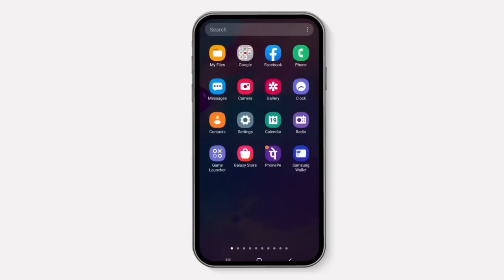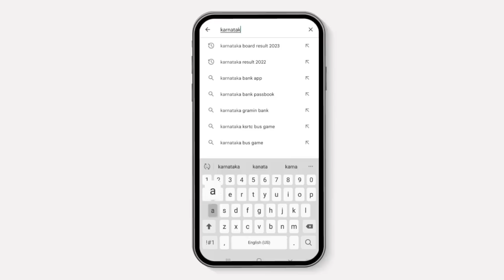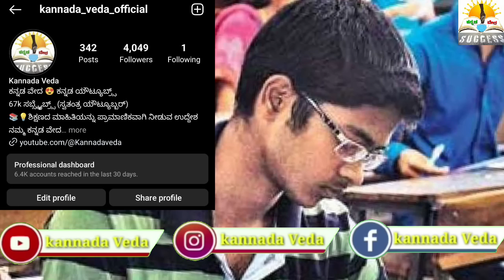ಇಂದು SSLC ರಿಸಲ್ಟ್ ಪ್ರಕಟ? | ಇಲಾಖೆ ಇಂದ ಬಿಗ್ ನ್ಯೂಸ್ | SSLC Result Date 2023 Karnataka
ಇಂದು SSLC ರಿಸಲ್ಟ್ 2023  | ಇಲಾಖೆ ಇಂದ ಬಿಗ್ ನ್ಯೂಸ್ | SSLC Result Announced Today? | SSLC Result 2023